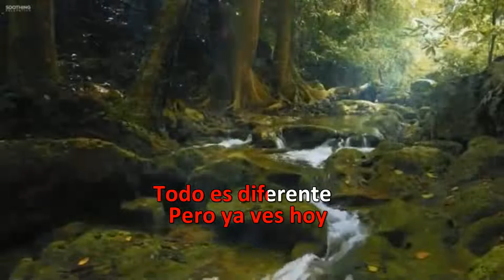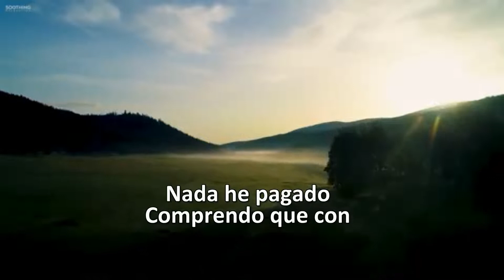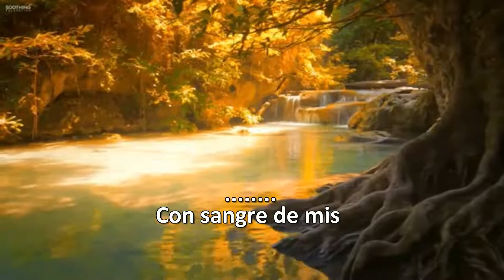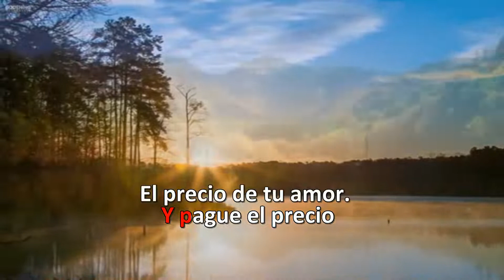Karaoke - José Cantoral - El Preciso De Tu Amor (Latina)